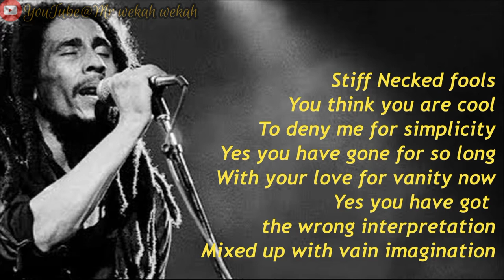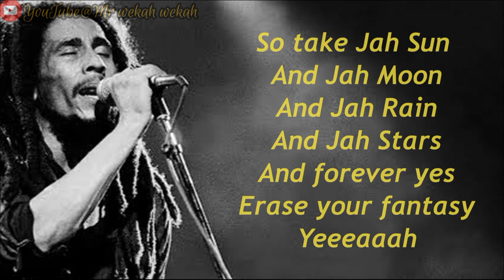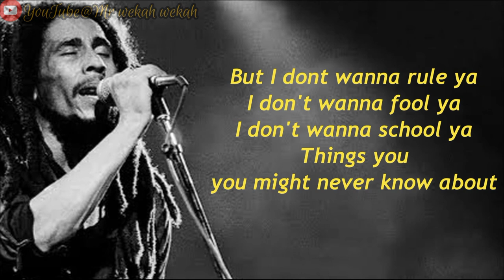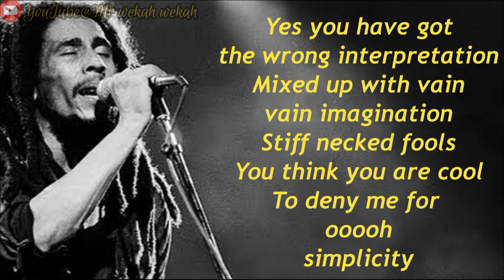Bob Marley - Stiff Necked Fools (lyrics)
Artist: Bob Marley
Album: Confrontation
Genre: Reggae